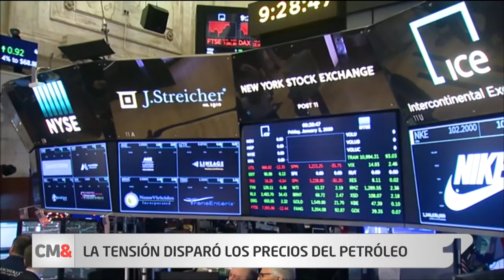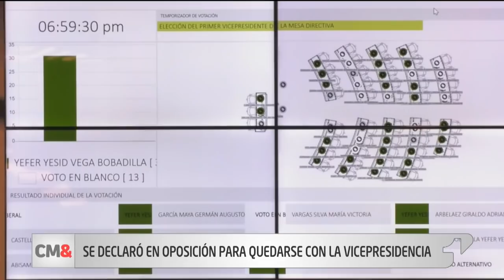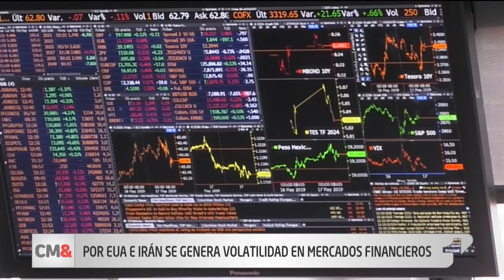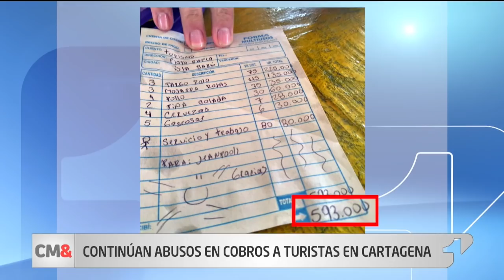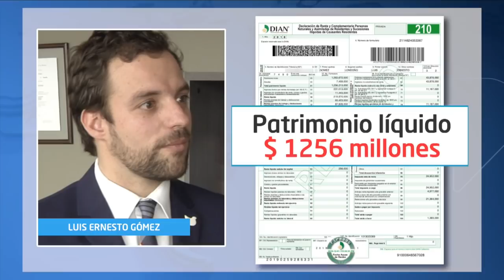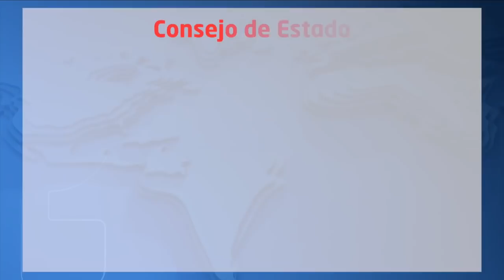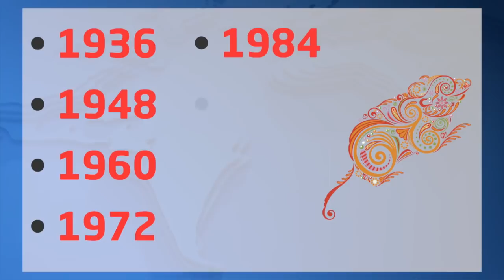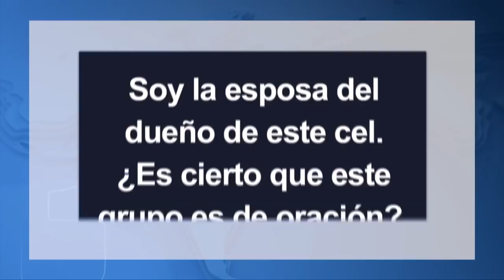CM& Emisión central 3 de enero de 2020